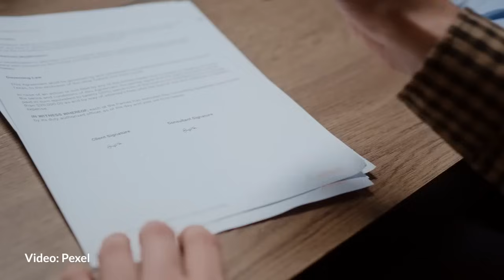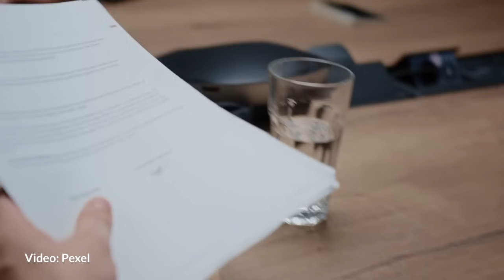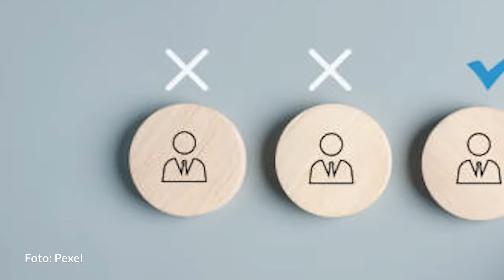Aspirantes del SNTE y ligados a partidos juntan firmas para buscar llegar al Congreso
Sólo 11 aspirantes de los 59 que solicitaron su registro para acceder a candidaturas independientes –nueve para la Presidencia de la República, seis para el Senado y 44 para la Cámara Baja– lograron recabar las firmas necesarias para aparecer en las boletas en 2024. Todos ellos buscan un lugar en la Cámara de Diputados federal y aunque han decidido no contender bajo el siglo de un partido, están cobijados en la mayoría de los casos por el Sindicato Nacional de Trabajadores de la Educación (SNTE) y en otros tienen un pasado partidista.

Voz en off: Sandra Sánchez Galdoz

Edición de video: Ireli Vázquez y Emma Juárez